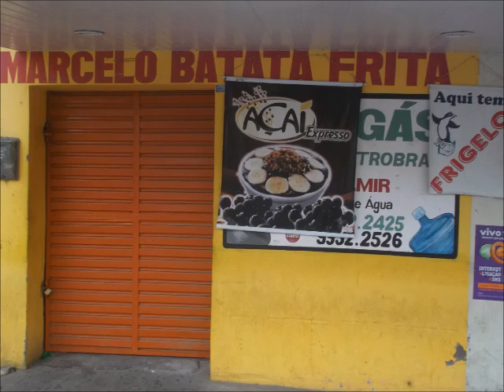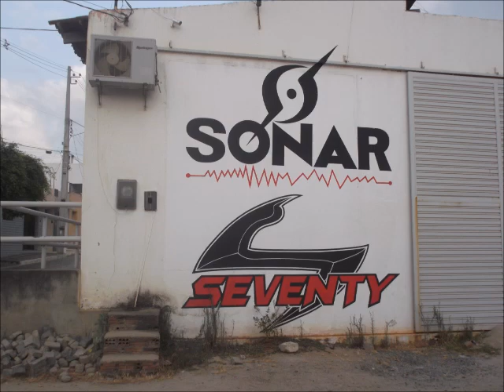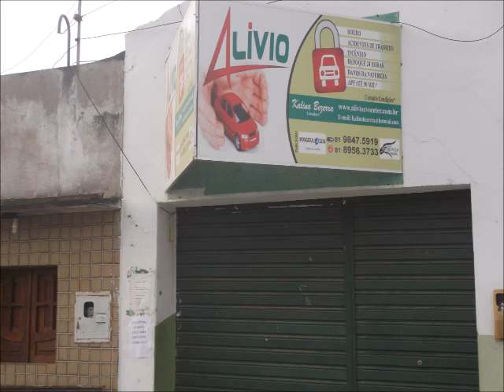PÃO DE ACUCAR VIROU HISTORIA 14 02 2014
SELEÇÃO DE FOTOS HISTORICAS